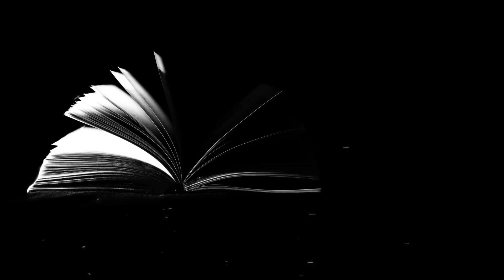Легкий рассказ ПОКЛОННИЦА. Автор - Светлана Волкова, читает - Светлана Копылова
В советское время выпускник музыкального училища попал по распределению в сельский клуб...

1. Карта Сбербанка - 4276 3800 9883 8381 (Светлана Вадимовна К.)
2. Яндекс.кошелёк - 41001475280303